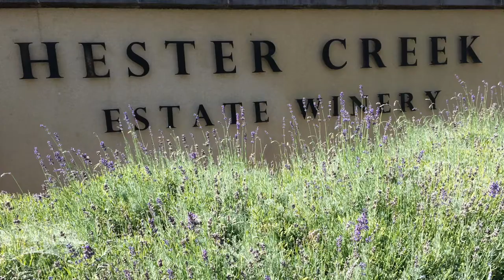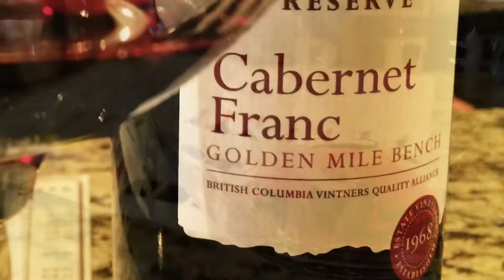Hester Creek Estate Winery in Oliver, B.C.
One of the most respected wineries in South Okanagan, British Columbia in Canada. Always great service and we keep going back.